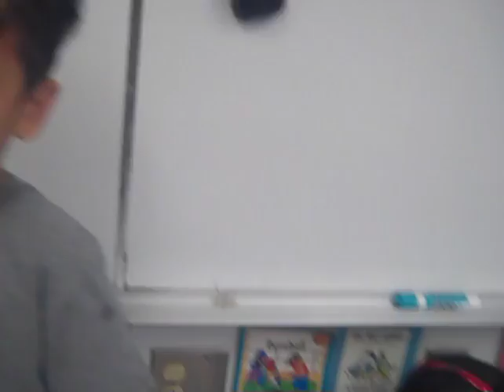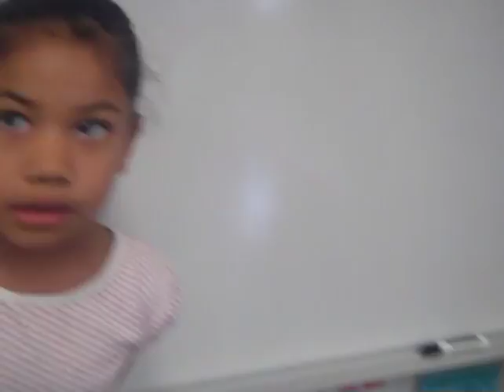jr. K snake presentations